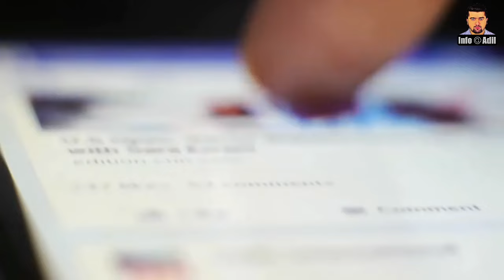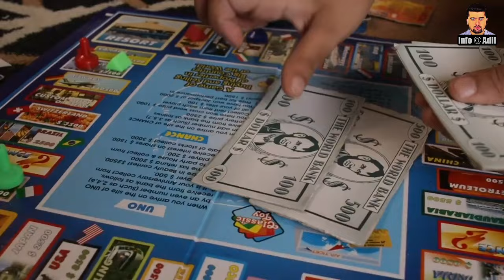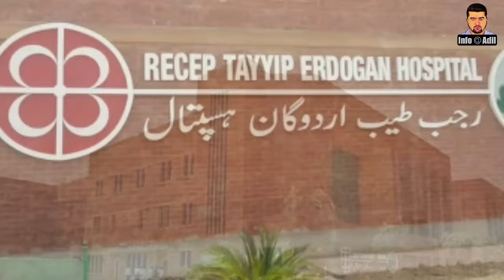Who is Recep Tayyip Erdoğan? || Complete Biography of Recep Tayyip Erdoğan|| President of Turkey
Recep Tayyip Erdoğan is a Turkish politician serving as the 12th and current President of Turkey. He previously served as Prime Minister of Turkey from 2003 to 2014 and as Mayor of Istanbul from 1994 to 1998.